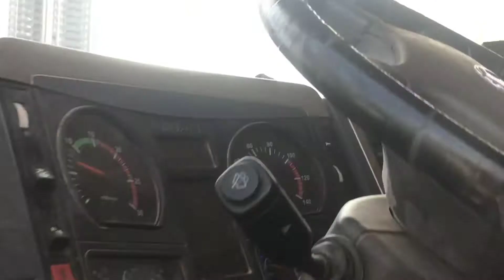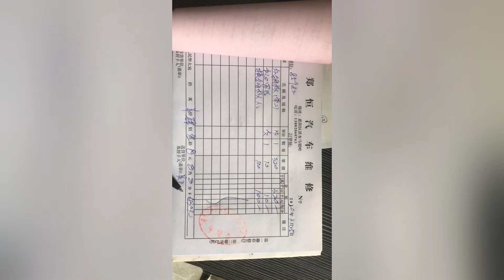成年人的世界、容易丑、容易穷，容易断钢板